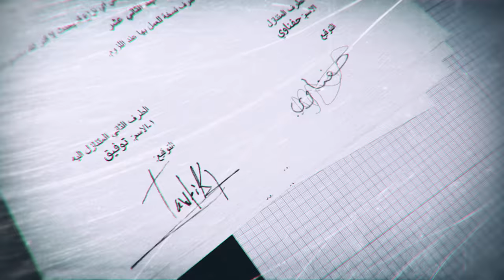Kesmat Wkhayen Episode 09 Partie 02